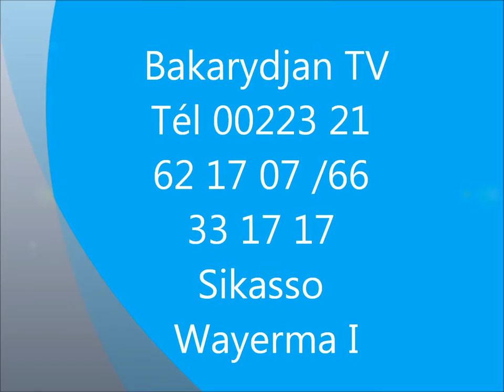4- Kalifa SANOGO sur Bakarydjan TV